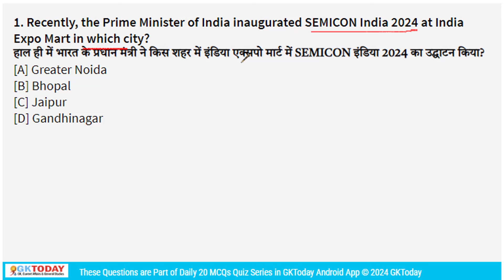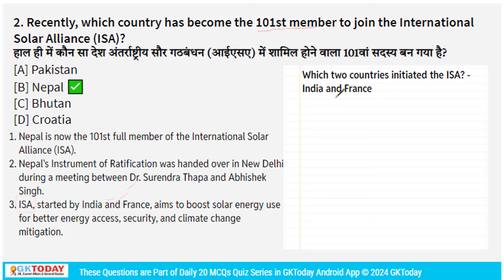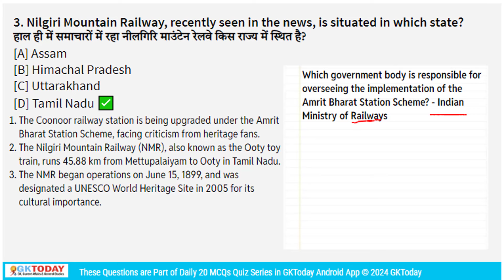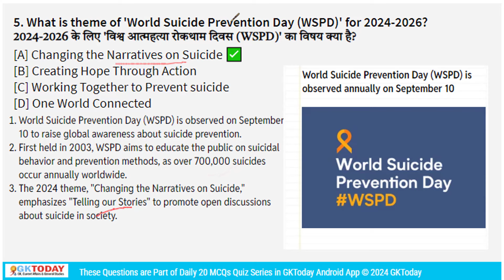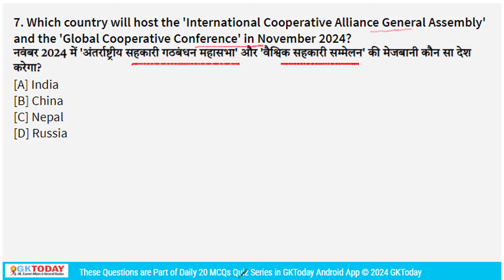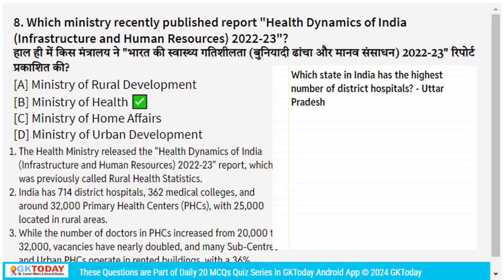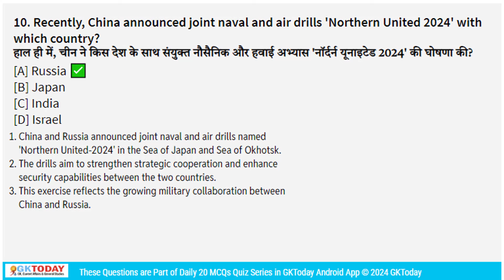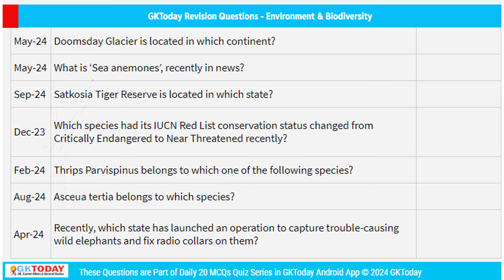14 September, 2024 |Current Affairs Today |Top MCQs with Static GK & Detailed Revision by GKTODAY 🎯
Stay ahead in your exam preparation with GKToday's top Current Affairs MCQs for 2024-25. In this video, we cover essential topics from the GKToday Current Affairs 2024-25 series available on the GKToday Android App. Perfect for candidates preparing for competitive exams like SSC, Banking, CLAT, and various state-level public service commission exams (UPPSC, MPPSC, BPSC, etc.). Each question is concise, fact-based, and targetted to achieve best strike rate in most One Day Exams of India and meet the needs of aspirants looking for success. 📝